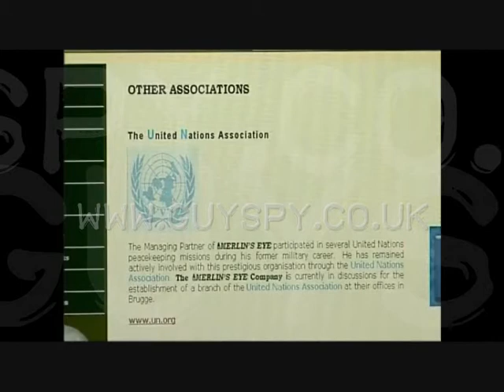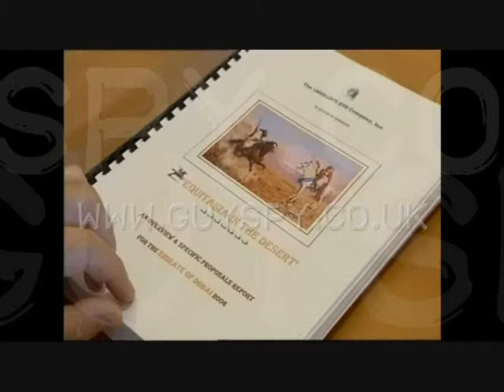Guiys Fake UN Frauds Lies Nothing Is Real In This Deviants Life.wmv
Guiy Montfort, real name Graham Leaver, caught lying and committing fraud again!  He claims he wrote All The Queens Men, but as well as everything in his life, it's all lies. Here he is caught trousers down, tackle out, but still insisting that his scams have other greater men involved. But he's off like a 9mil round leaving the lady he was grooming on her own in full sight of the press. So much for being a gentleman and hero!!!

Believe nothing and check everything. He has conned millions from his victims, but he's such a fool, he squanders it, trying to play the Viscount, Captaine, Lt Colonel, Brigade Major etc, OBE, Sir, etc, but he's never served in any armed force.